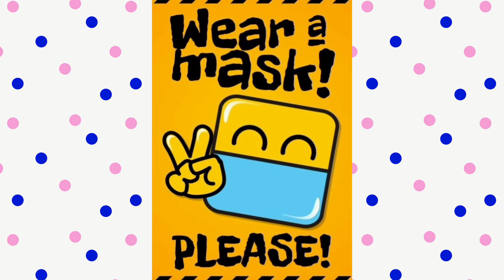BESAN BHINDI 😍 | बेसन वाली बींडी| easy and healthy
background music '
Musician: ASHUTOSH